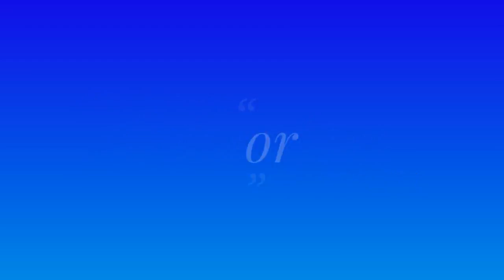Black Ops 3 - Zombies - Der Eisendrache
This was supposed to go live yesterday... Due to an error it didn't go as scheduled. So here we are. Will upload the other either after this or tomorrow.